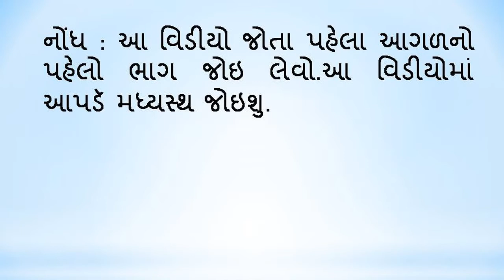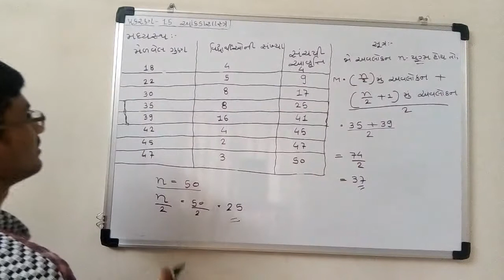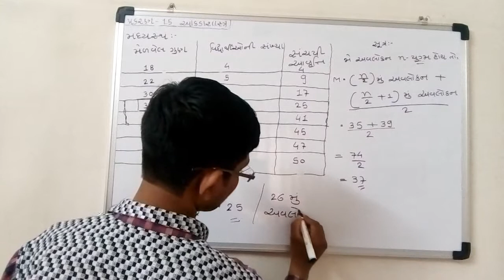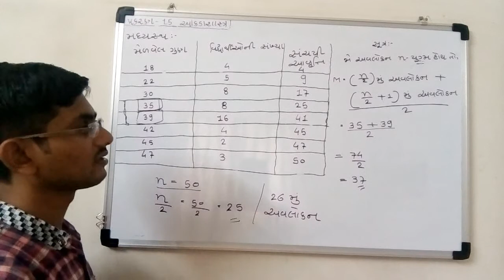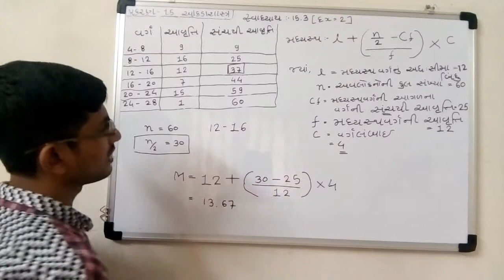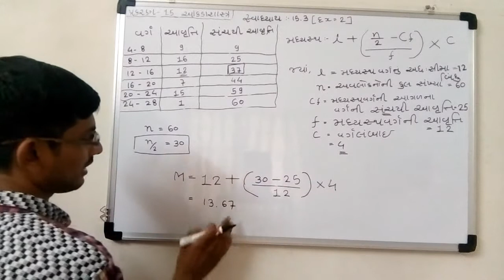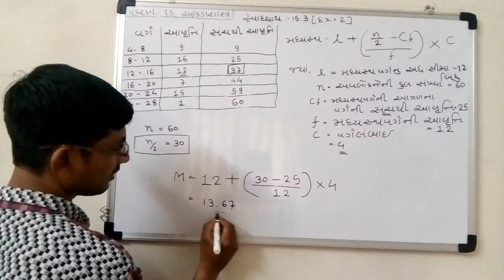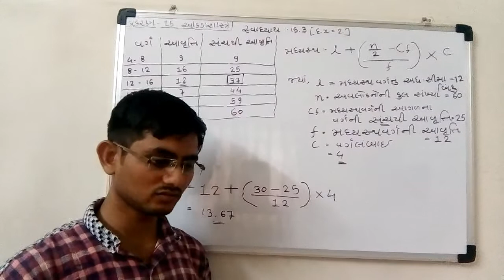Chapter-15 આંકડાશાસ્ત્ર Part-2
10 th standard maths chapter-15 આંકડાશાસ્ત્ર Part-2